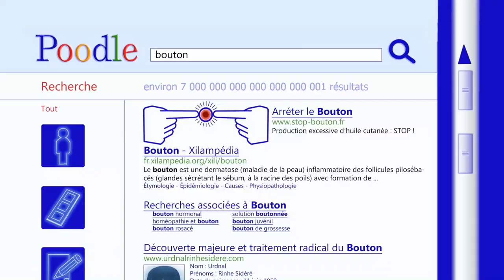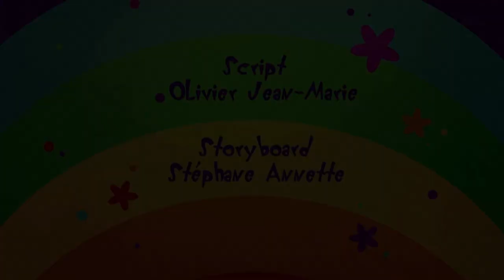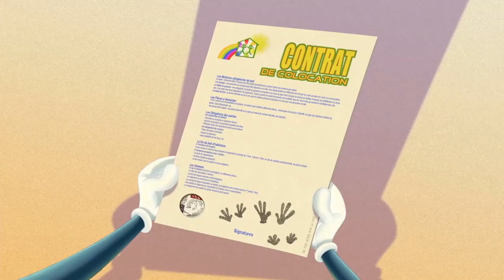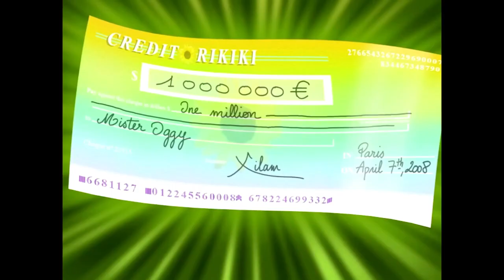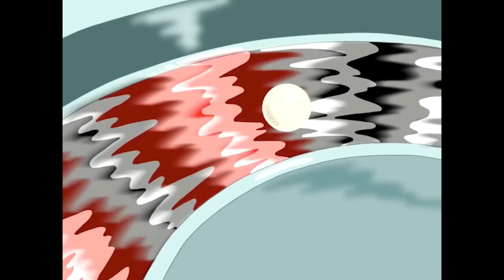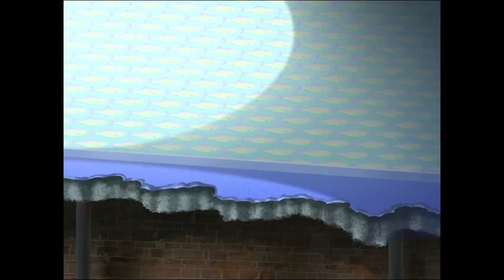Oggy and the Cockroaches Season 5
In this video, you watch Oggy and the Cockroaches season 5.

Attribution:
Title: Oggy and the Cockroaches 😸 2019 Cartoons All New Episodes HD ★ Full Compilation